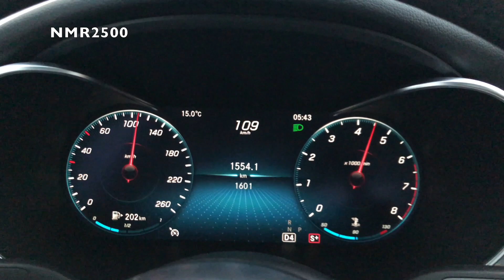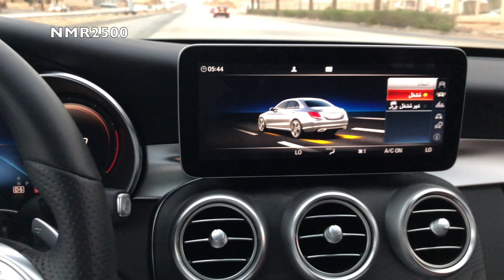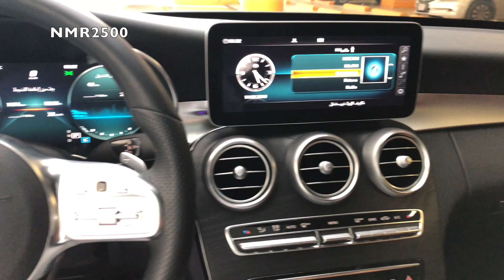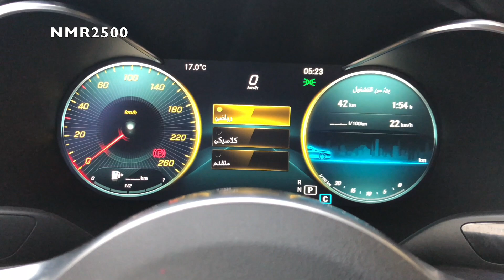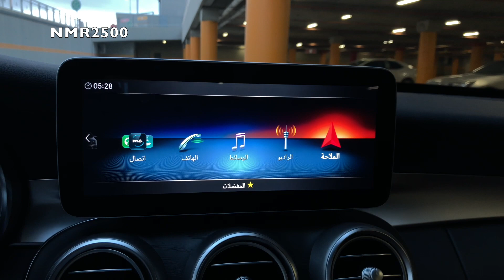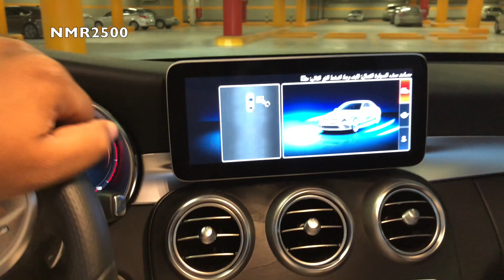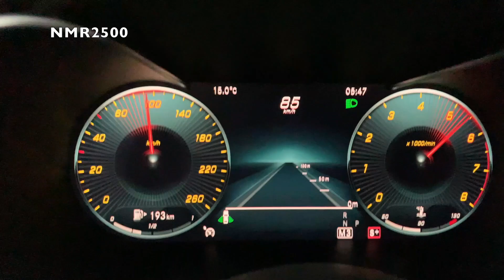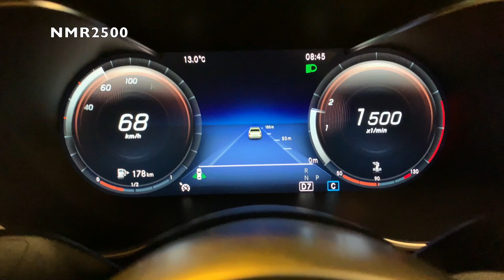مرسيدس 2019 C300 اربعه سلندر بقوة 258 حصان تجربه سريعه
الرياض الجفالي
مبيعات نايف